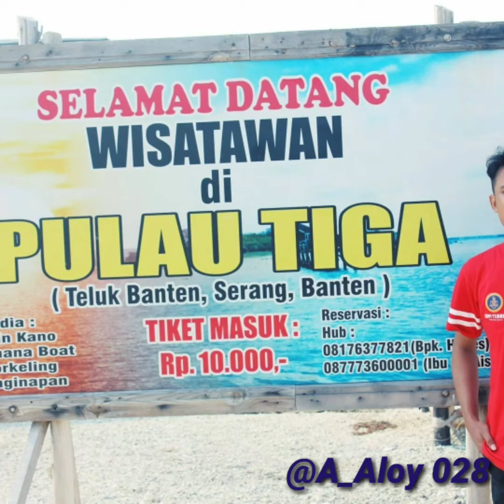Stsetiaku Serang Berlibur Ke Pulau 3